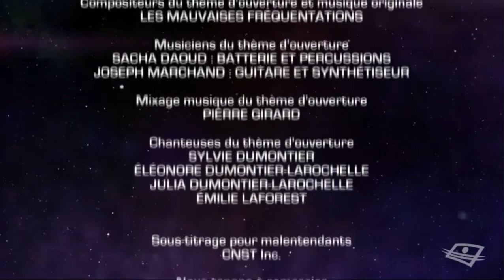A BEAU MENTIR QUI VIENT DE LOIN (LES ARGONAUTES) SAISON 1, ÉPISODE 23